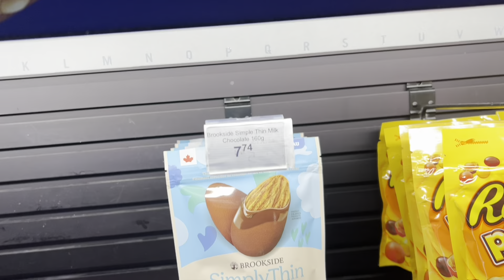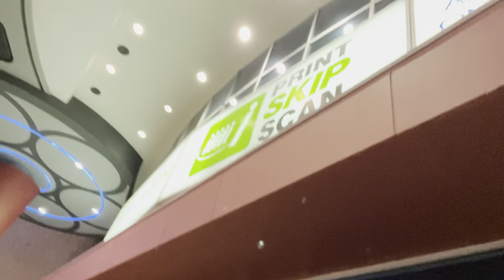Movie Date with myself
Avatar Movie date with myself!